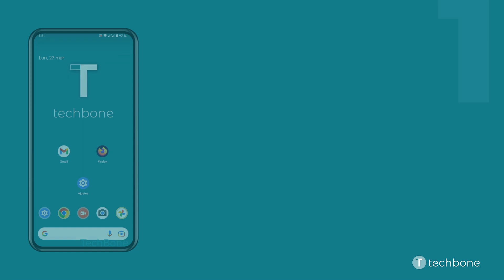Crear Carpetas en la Pantalla de Inicio [Android 13]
Se puede crear carpetas para aplicaciones en la pantalla de inicio y así, mantener el orden, lo que permite un acceso rápido.

0:00 Intro
0:05 Mantén una Aplicación
0:15 Arrastra la Aplicación sobre otra
0:25 Suelta la Aplicación para crear una carpeta